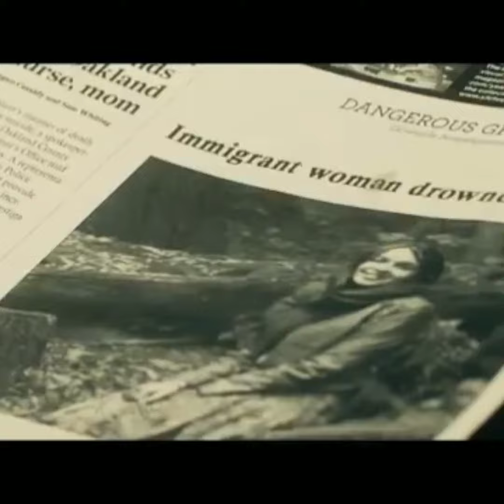GATHAM |TELUGU MOVIE REVIEW |AJAY PALLIKKARA |KIRAN |AMAZONE PRIME OTT RILEASE |THRILLER MOVIE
TELUGU MOVIE
GATHAM

AMAZONE PRIME OTT RILEASE

FILIM BY
KIRAN

CONTACT & WATTSAPP NUMBER